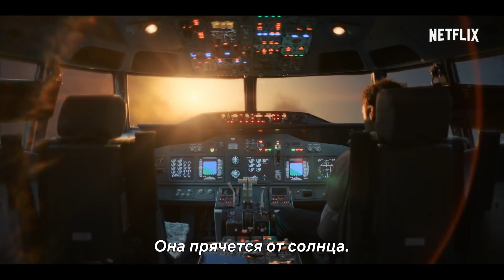Кроваво-красное небо – Русский трейлер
Официальный русский трейлер фильма Кроваво-красное небо (2021).
В главных ролях: Пери Баумайстер, Карл Антон Кох, Грэм Мактавиш, Доминик Пёрселл, Роланд Мёллер, Ребекка Дайсон-Смит, Чиди Аджуфо, Синед Фелпс.
Режиссёр:
Петер Торварт.
Группа террористов захватывает самолёт, выполняющий трансатлантический рейс. Среди пассажиров — женщина с загадочным заболеванием и её сын. Чтобы защитить мальчика, матери придётся пойти на крайние меры.
Дата выхода на Netflix: 23 июля 2021.
Оригинальное название фильма:
Blood Red Sky.
Страна производитель:
Германия, США.